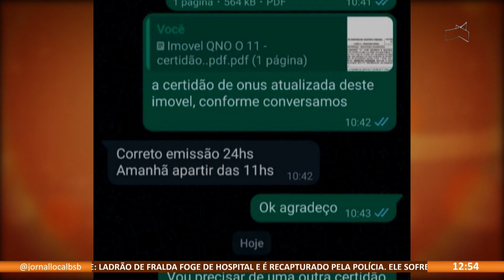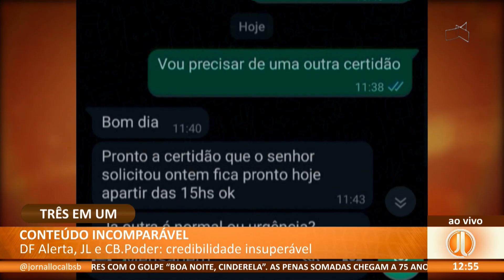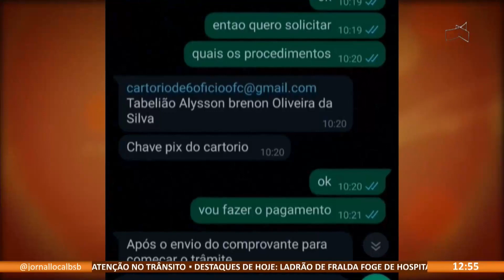JL - Golpistas na mira dos agentes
12/05 - Grupo usa nome de cartório para cobrar depósitos e transferências.